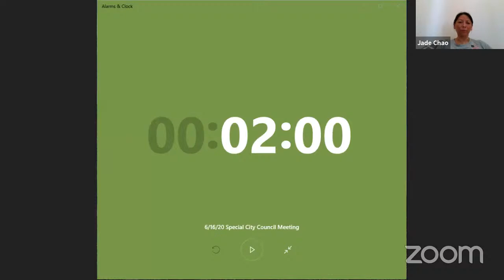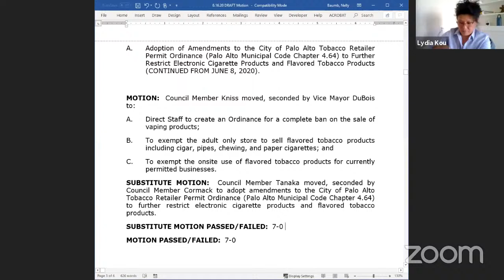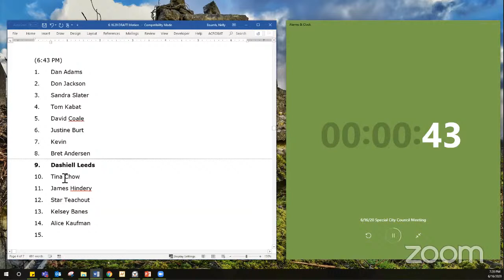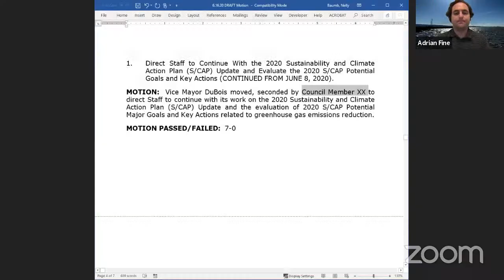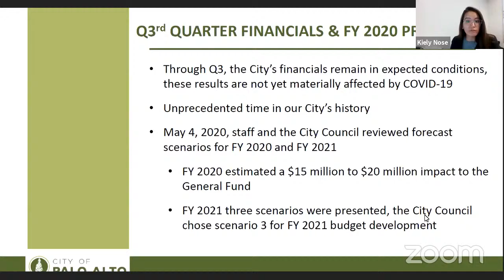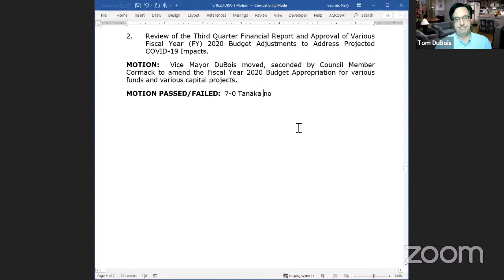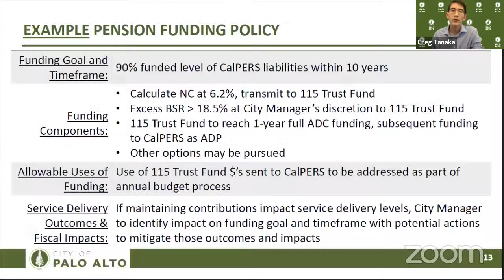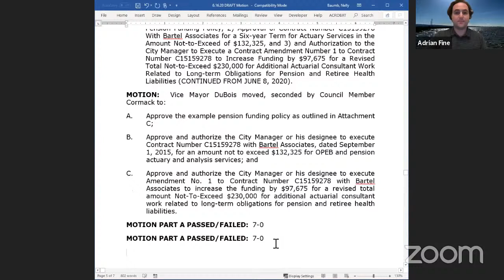City Council Meeting - June 16, 2020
2. Spoken public comments using a computer will be accepted through the teleconference meeting. To address the Council, click on the link below for the appropriate meeting to access a Zoom-based meeting. Please read the following instructions carefully.
3. Spoken public comments using a smartphone use the telephone number listed below.  When you wish to speak on an agenda item hit *9 on your phone so we know that you wish to speak.  You will be asked to provide your first and last name before addressing the Council.  You will be advised how long you have to speak. When called please limit your remarks to the agenda item and time limit allotted.